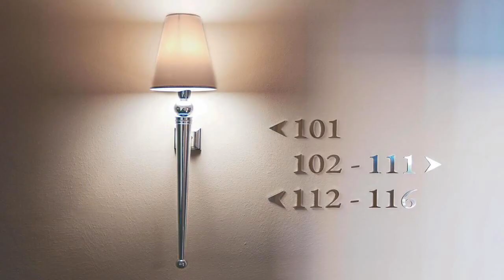Hotel Vannucci, Città della Pieve, Italy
Book your Holiday. BEST PRICE!

A delightful and romantic boutique situated in the historic Villa Mirafiori, Hotel Vannucci offers warm and attentive service along with the convenience of modern amenities. Complimentary Wi-Fi is accessible throughout the premises.

Vannucci is positioned in the heart of the medieval Città della Pieve, a charming hilltop town that overlooks the picturesque landscapes of Umbria and Tuscany.

The hotel boasts a private, enclosed garden with spacious outdoor dining and relaxation areas. Amenities include a well-equipped fitness center and a sauna for guests' enjoyment.

Hotel Vannucci is also a culinary destination, offering exquisite dining experiences with Tuscan/Umbrian cuisine crafted from fresh, seasonal, and locally sourced ingredients.